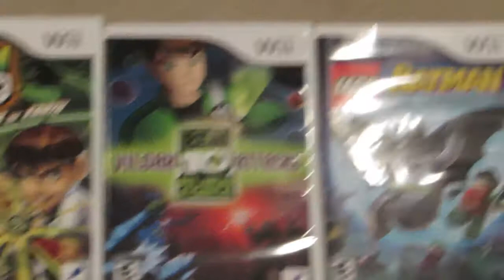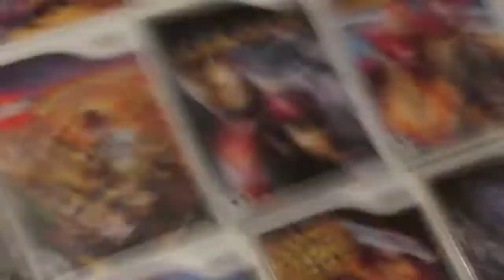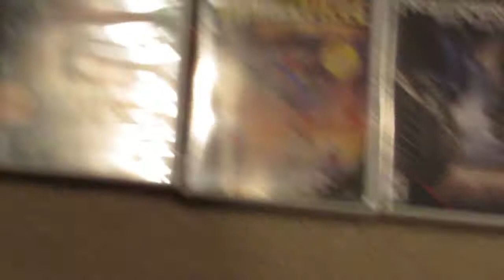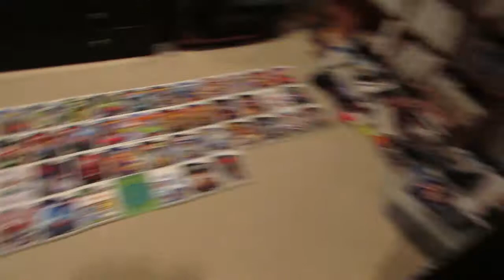All of our Wii Games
Here all of our Wii games from A-Z. Comment which ones you want us to play.